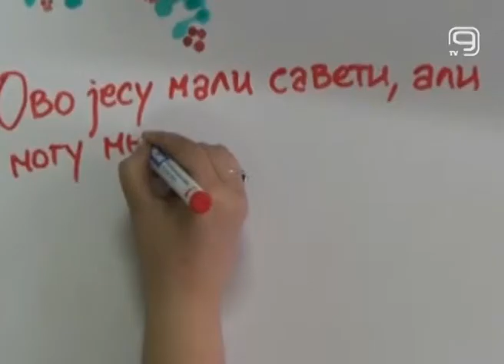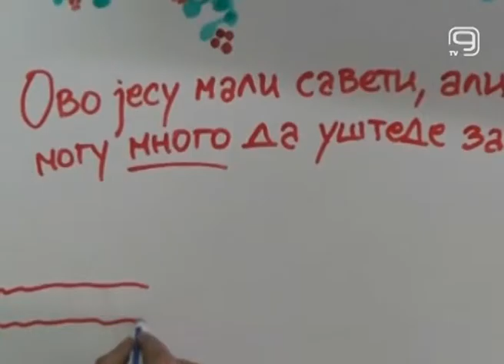TV KANAL 9, NOVI SAD: REVIJA KRATKOG ĐAČKOG FILMA U KCNS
U Kulturnom centru Novog Sada sutra počinje "Revija kratkog đačkog filma" na kojoj će biti prikazana ostvarenja učenika osnovnih i srednjih škola. Organizatori ističu da je stigao veliki broj učeničkih filmova iz cele Srbije, a publika će na ovoj manifestaciji imati priliku da vidi način na koji đaci vide određene društvene probleme.